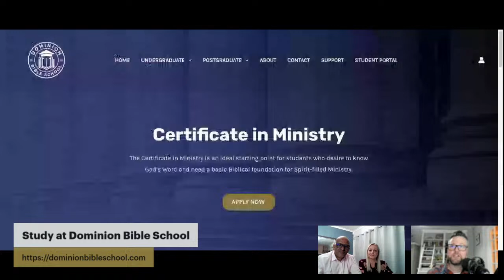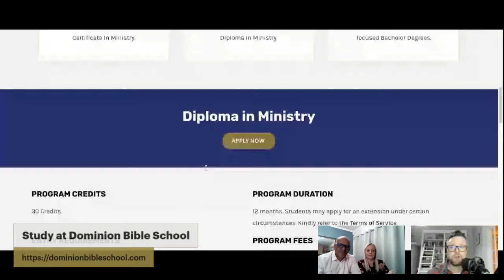Dominion Online | Wednesday, 22 November | Kevin Davis with Hilton & Charlene Davids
Thank you for joining us for our live broadcast :-)

QUICK LINKS

We're looking forward to connecting with you!